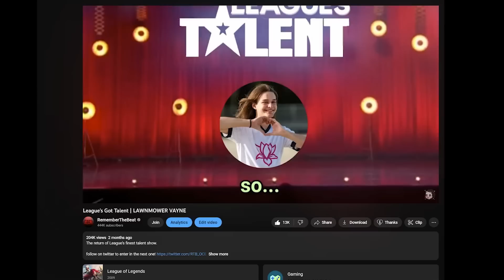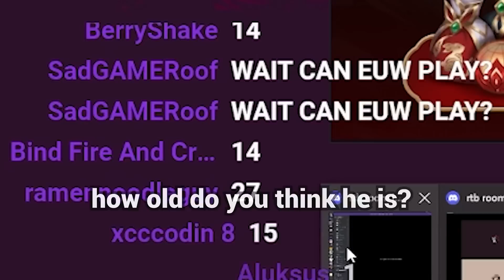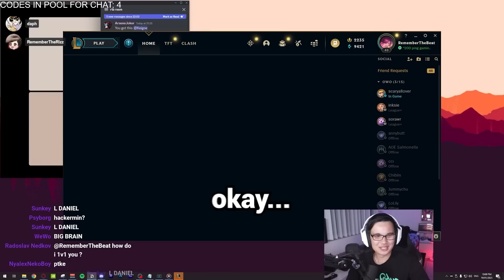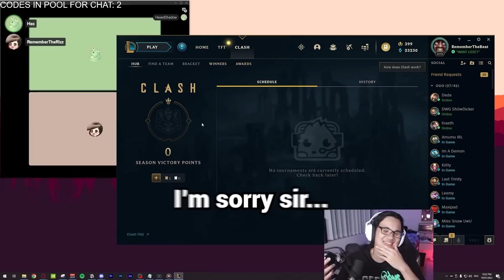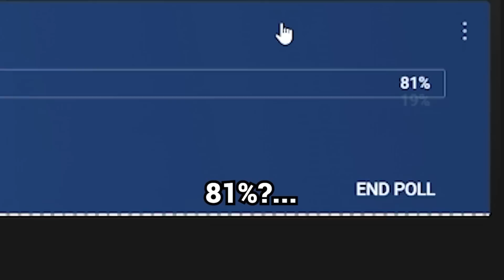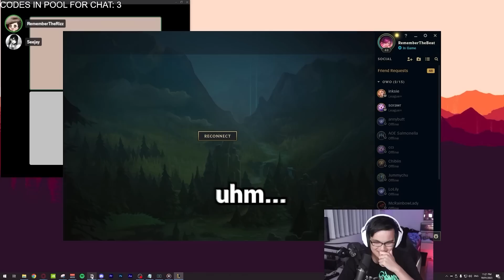RTB DESTROYS HIS VIEWERS IN 1v1s